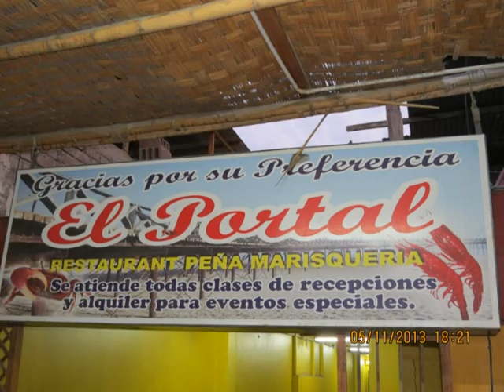Homenaje a las Madres - APOVARISA 2013 - Chiclayo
Ceremonia Homenaje a las Madres, realizado el 11 de Mayo del 2013 por la Asociación de Pobladores Valle Río Sangana - APOVARISA, en la ciudad de Chiclayo,  local  El Portal.

Chiclayo, Lambayeque, PERÚ.